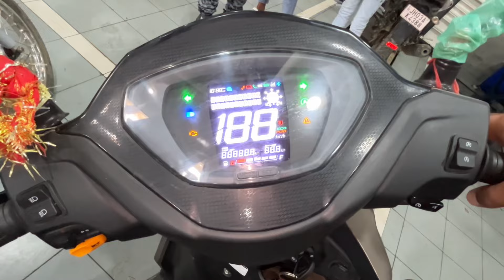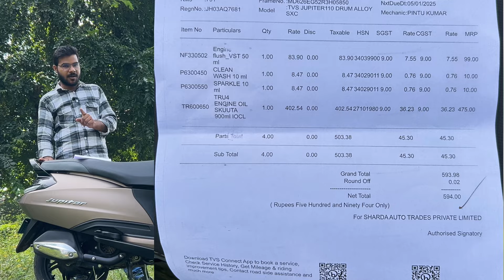Tvs Jupiter 110cc - 1st Service Done 🥳 Tvs Jupiter 110cc 2024 की पहली सर्विस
Any Query - Tvs jupiter 110cc scooter detail review in hindi